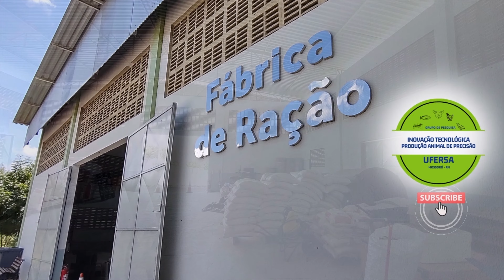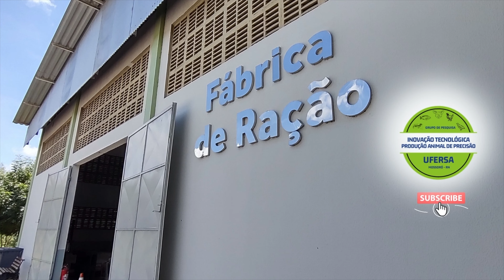Produção de algas em uma larvicultura de Camarões vannamei | Passo a Passo | JH Pós-Larvas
Algas em uma larvicultura de Camarões vannamei | Passo a Passo | JH Pós-Larvas

Na Universidade fazemos diversas pesquisas com produção e nutrição de camarões e utilizamos pós-larvas da JH Pós Larvas. Eles nos dão suporte fornecendo pós-larvas para nossas pesquisas.

E hoje vamos apresentar o processo de produção de pós-larvas de camarão vannamei que da larvicultura JH Pós-Larvas, em Aracati CE. Acompanhe nesse vídeo uma parte do processo que eles atuam.

Para mais informações e contatos com a JH Pós-Larvas